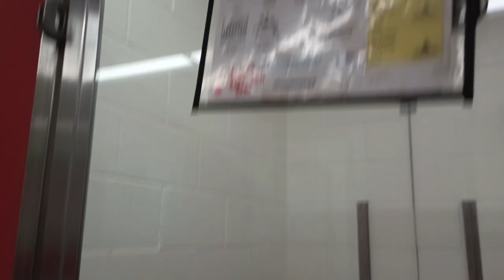Kisses 4y A793250 kennel 36 pod 2 PACC shelter being a sitting angel as neighbors voice eagerness815